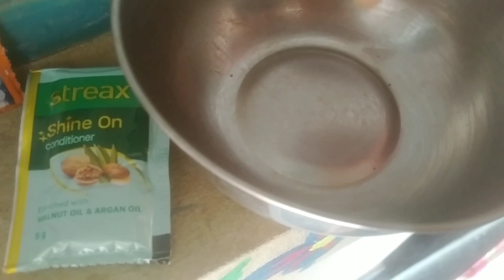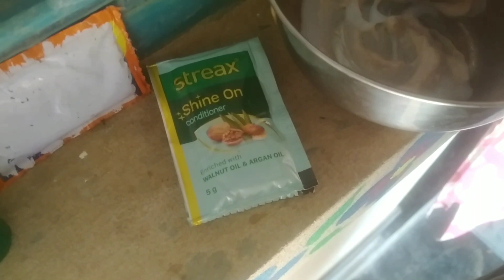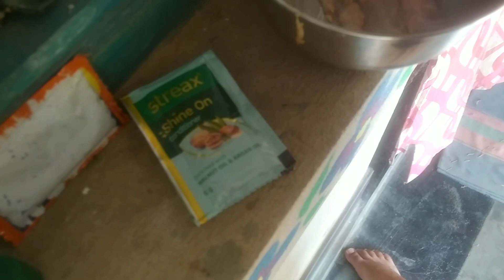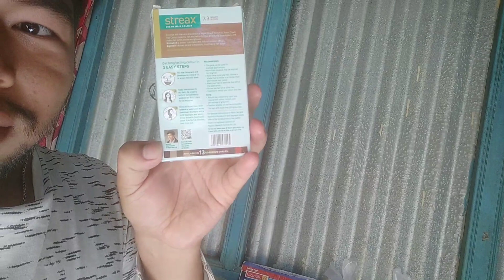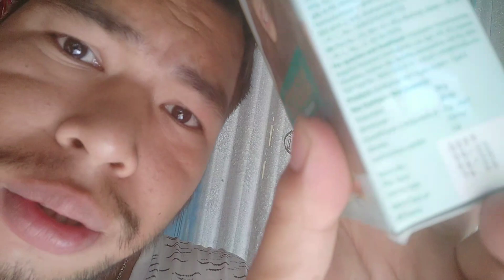Kisi Sa Bokhunai colour Rokha 😋